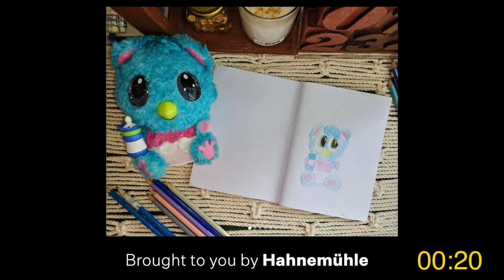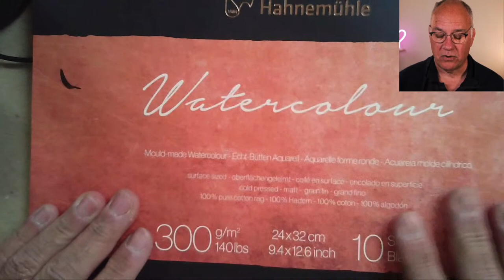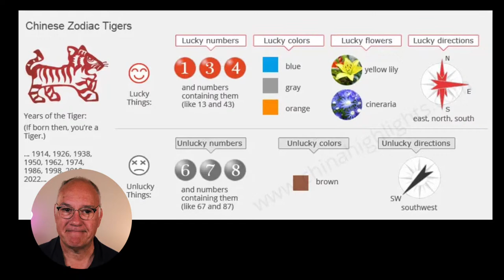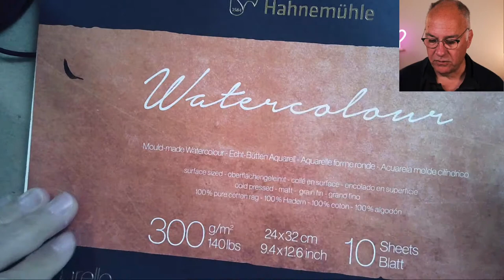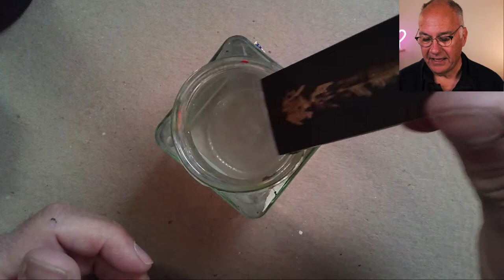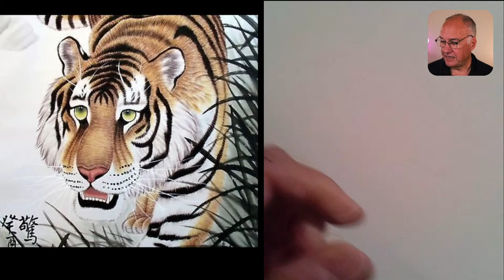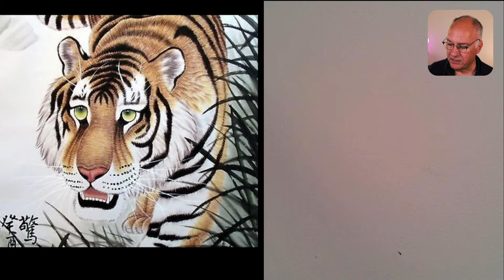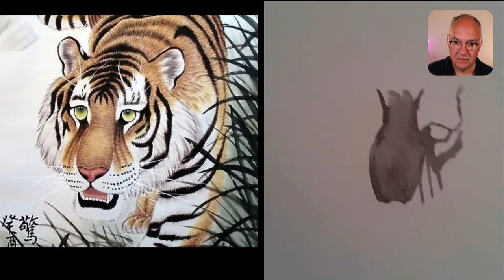Year of the Tiger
This week Danny is drawing with the Watercolor Collection from Hahnemühle.